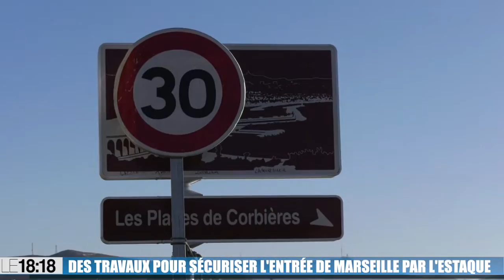Des travaux pour sécuriser l'entrée de Marseille par l'Estaque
Il y a 10 jours, la ligne Marseille-Miramas, au niveau de l'Estaque avait été fermée pour cause de causes de rochers. La paroi rocheuse située en bordure de la voie avait été fragilisée en raisons des conditions climatiques. Afin de sécuriser la zone, des travaux ont été effectués tout le long de la route.